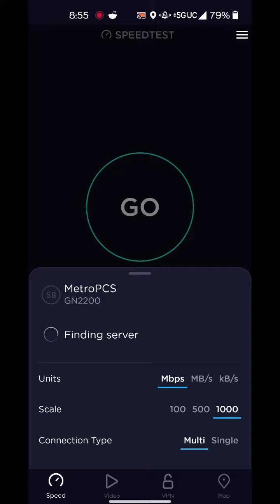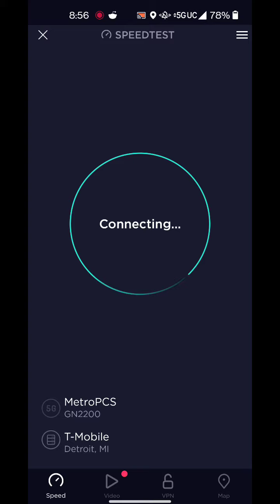some metro 5GUC not the best upload!